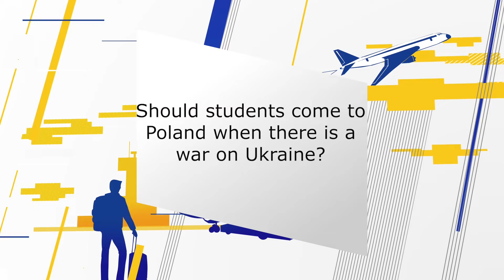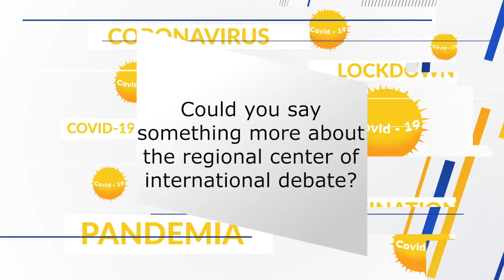Wywiad z prof. Arkadiuszem Radwanem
Wywiad z prof. Arkadiuszem Radwanem, Zastępcą Dyrektora Akademii Dyplomatycznej ds. współpracy międzynarodowej i promocji

W dniach 27-29 kwietnia 2022 r. w murach Akademii Kultury Społecznej i Medialnej w Toruniu – Akademii Nauk Stosowanych miało miejsce spotkanie członków partnerstwa strategicznego w ramach projektu RIPEC.
Projekt RIPEC (Research for Innovative Practices in Emergency Management of Erasmus) to realizacja współpracy pomiędzy sześcioma uczelniami europejskimi:
- Akademią Kultury Społecznej i Medialnej w Toruniu (Polska);
-Scuola Superiore Carolina Albasio (Włochy);
-Universidad de Cádiz (Hiszpania);
-Università degli Studi della Tuscia (Włochy);
-Univerzita Jana Evangelisty Purkyně v Ústí nad Labem (Czechy);
-Panteion University of Social and Political Sciences (Grecja).

Grupa naukowców z wymienionych sześciu ośrodków badawczych, próbuje udzielić odpowiedzi na pytanie, co zrobić, aby zminimalizować pojawiające się w tym trudnym czasie pandemicznym problemy w ramach projektów, które umożliwiają wyjazdy zagraniczne studentom oraz wykładowcom w celach naukowych.

Ufamy, że przeprowadzone wspólnie badania, omówione kluczowe zagadnienia, udzielone odpowiedzi na nurtujące pytania, a przez to wypracowane wnioski, przyczynią się do zwiększenia jakości programów moblinościowych realizowanych nie tylko na obszarze Europy, ale i całego świata.

Jednym z ważniejszych punktów napiętego programu, był wyjątkowy wykład przedstawiciela polskiego Ministerstwa Spraw Zagranicznych MSZ. Prof. Arkadiusz Radwan jest Zastępcą Dyrektora Akademii Dyplomatycznej ds. współpracy międzynarodowej i promocji, odwiedził Regionalny Ośrodek Debaty Międzynarodowej w Toruniu, gdzie wygłosił wykład pt. „It’s not just Russian aggression against Ukraine. It is a war against Europe” dla uczestników międzynarodowego spotkania w ramach projektu RIPEC z Hiszpanii, Włoch, Czech, Grecji i Polski oraz dla gości z programu Erasmus+ z Turcji i Turkmenistanu.

Specjalnie dla RODM Toruń, Pan Profesor udzielił wywiadu po swoim wykładzie.